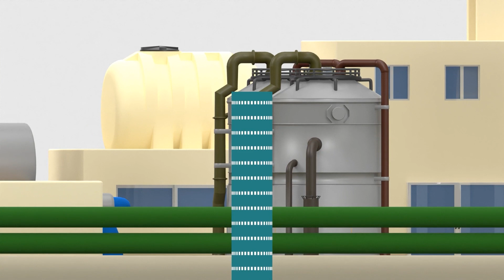Kahramaa laboratory video 1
A dialogue between two glasses about the role of Kahramaa Laboratory

Red Dot Films